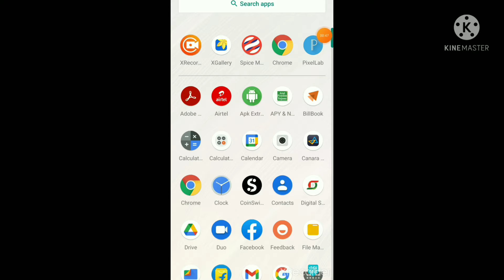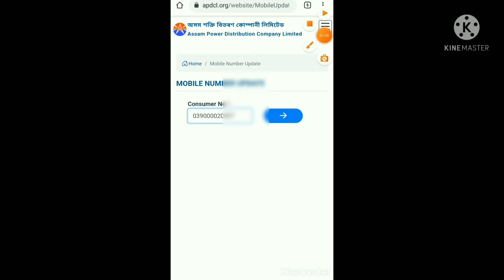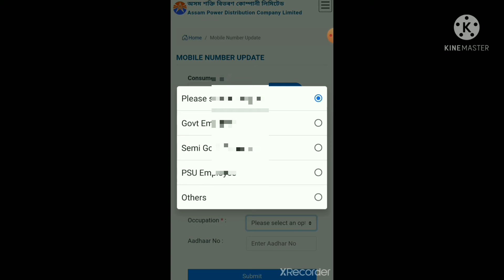How to Link Adhar no Mobile no Your APDCL Meter ।আপুনি কেনেকৈ বিদ্যুৎ মিটাৰত আধাৰ/ফোন নম্বৰ লিংক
How to Link /Update Adhar no+Mobile no Your APDCL Meter ।আপুনি কেনেকৈ বিদ্যুৎ মিটাৰত আধাৰ/ফোন নম্বৰ সংযোগ কৰিব পাৰে।ঘৰত বহি আপোনাৰ মোবাইলৰ সহায়ত।

subscribedthischannel
subscribedthischannel
subscribedthischannel
subscribedthischannel

opportunitytalks
opportunitytalks
opportunitytalks
opportunitytalks
opportunitytalks